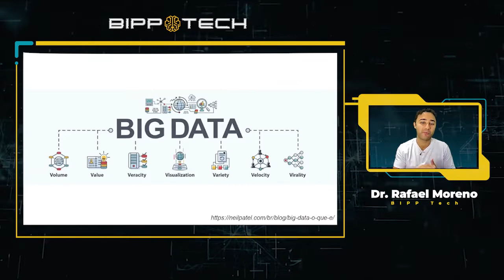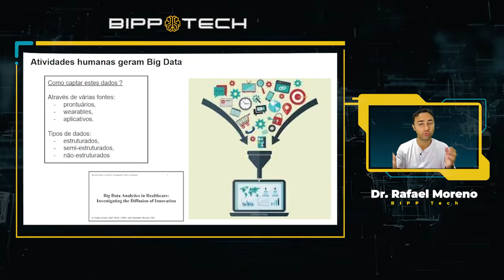BIPP Tech Ep. 5 - O que é Big Data?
Apresentação: Dr. Rafael Moreno

BIPP - Brazilian Institute of Practical Pharmacology